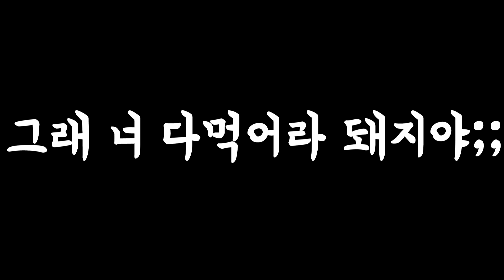육회에 미쳐버린 친구 육회로 죽여버리깈ㅋㅋㅋㅋㅋㅋㅋㅋ